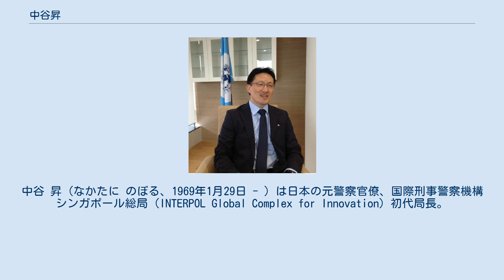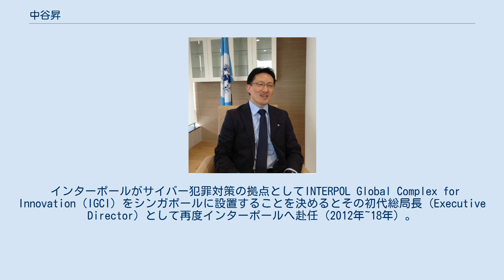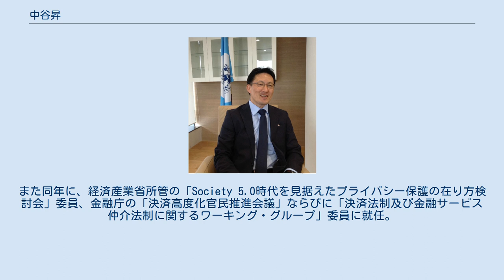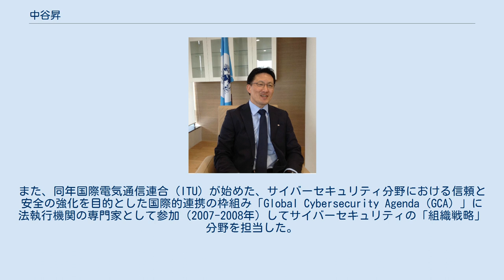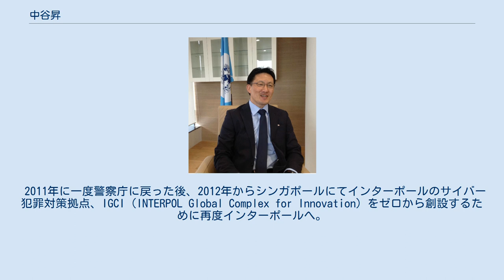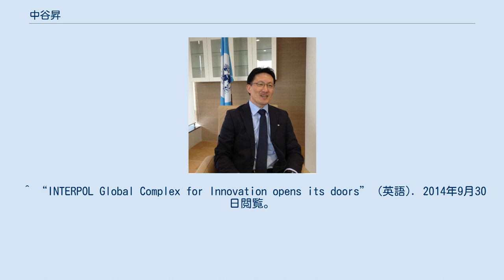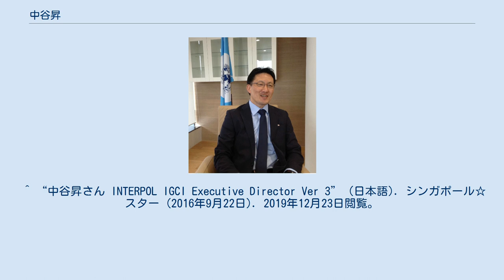中谷昇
Yahoo!_JAPAN
中谷 昇（なかたに のぼる、1969年1月29日 - ）は日本の元警察官僚、国際刑事警察機構シンガポール総局（INTERPOL Global Complex for Innovation）初代局長。
 2019年4月1日からヤフー株式会社執行役員、2020年3月2日からトレンドマイクロ株式会社顧問、2020年10月1日からZホールディングス株式会社常務執行役員、Group Chief Trust & Safety Officerに就任。
他に、一般社団法人日本IT団体連盟専務理事、一般社団法人セーファーインターネット協会副会長、一般財団法人日本サイバー犯罪対策センター理事も務めている。
1991年慶應義塾大学法学部を卒業後、1年間の銀行勤務を経て1993年に警察庁入庁。
 神奈川県警察本部外事課長、国家公安委員会補佐官、警察庁情報技術犯罪対策課課長補佐を経て、インターポール（国際刑事警察機構、ICPO）へ。
 インターポールで経済ハイテク犯罪対策課長（2007年~08年）、ITシステム局長兼CISO（2008年~11年）を歴任後、国際組織犯罪対策官（2011年~12年）として警察庁に戻る。
 インターポールがサイバー犯罪対策の拠点としてINTERPOL Global Complex for Innovation（IGCI）をシンガポールに設置することを決めるとその初代総局長（Executive Director）として再度インターポールへ赴任（2012年~18年）。
 6年間のIGCI総局長勤務後、国際課長（2018年）として警察庁へ復帰。
同年、インターポール執行委員に就任。
2019年3月に退官し、4月よりヤフー株式会社執行役員として政策企画統括本部長を務め、サイバーセキュリティを管掌している。
6月より、一般社団法人日本IT団体連盟の専務理事、7月より一般財団法人日本サイバー犯罪対策センターも務めている。
また同年に、経済産業省所管の「Society 5.0時代を見据えたプライバシー保護の在り方検討会」委員、金融庁の「決済高度化官民推進会議」ならびに「決済法制及び金融サービス仲介法制に関するワーキング・グループ」委員に就任。
2020年3月よりトレンドマイクロ株式会社顧問、2020年10月1日からZホールディングス株式会社常務執行役員、Group Chief Trust & Safety Officerに就任。
Zホールディングス株式会社政策戦略統括部長も兼務している。
 2004年、警察庁の情報技術犯罪対策課に配属された後、サイバー犯罪を中心に扱うようになる。
 2007年、警察庁からフランス南西部リヨンに本部を置くインターポールへ出向。
フランス本部のサイバー犯罪対策チームを率いて、当時欧州の金融機関をターゲットにしたフィッシング詐欺対策の官民連携を進めた。
また、同年国際電気通信連合（ITU）が始めた、サイバーセキュリティ分野における信頼と安全の強化を目的とした国際的連携の枠組み「Global Cybersecurity Agenda（GCA）」に法執行機関の専門家として参加（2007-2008年）してサイバーセキュリティの「組織戦略」分野を担当した。
 出向期間中にインターポールが大規模なサイバー攻撃の標的になる事件が発生した際、サイバー攻撃に対するインターポールのITシステムの脆弱さについて報告書をまとめ、当時のロナルド・ノーブル事務総長に提言。
その行動力が評価され、後にIT部門の局長に抜擢されるきっかけとなった。
 2011年に一度警察庁に戻った後、2012年からシンガポールにてインターポールのサイバー犯罪対策拠点、IGCI（INTERPOL Global Complex for Innovation）をゼロから創設するために再度インターポールへ。
IGCIはインターポール加盟国（当時190カ国）が世界規模のサイバー脅威の最新情報を共有する拠点として知られている。
IGCIの初代総局長として、世界20カ国・地域から集う警察官約30人を含む総勢100人のスタッフ（当時）を指揮。
”Innovation in Policing” を掲げ、IGCIをサイバー犯罪のみならずテロや環境犯罪等国際的な警察協力が不可欠な組織犯罪対策の拠点に発展させた。
 2018年帰国後、警察庁長官官房国際課...